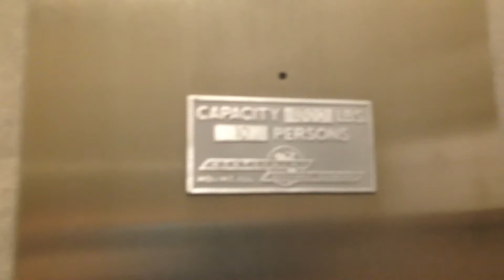Montgomery Hydraulic Elevator - USBank Building - Palm Desert, CA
We have a treat located at the USBank Building in Palm Desert. It's an old Montgomery Hydro with G/P buttons. The COP's buttons are Adams buttons though, but that doesn't make the elevator less awesome.

Statistics:
Manufacturer: Montgomery
Motor Type: Hydraulic
Fixtures: G/P Call Button and Adams COP Buttons